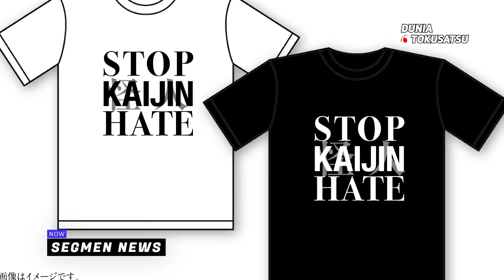KAMEN RIDER BLACK SUN! OPTIMIS AKAN BAGUS!?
Gimana nih temen-temen, Semakin hype kah dengan Project reboot dari Kamen Rider Black ini?